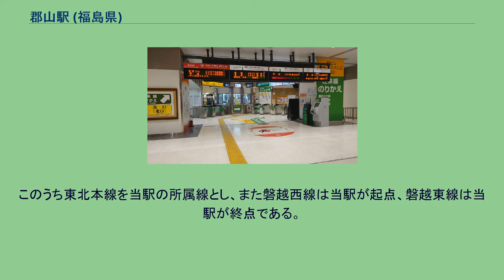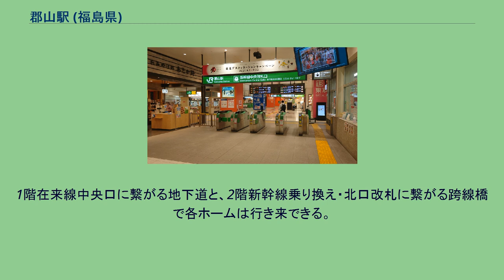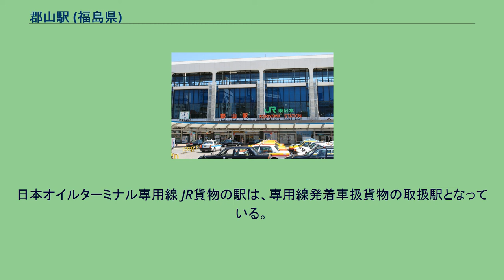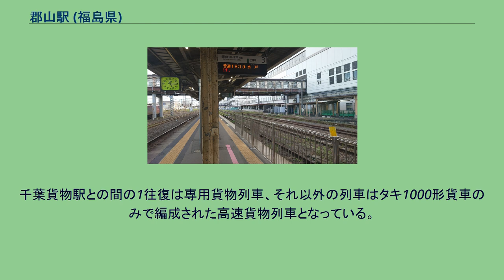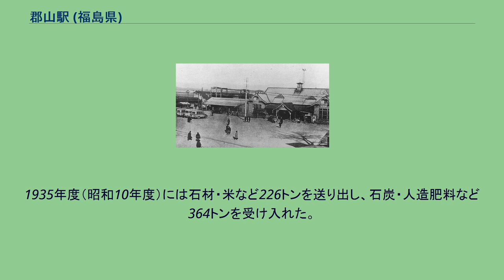郡山駅 (福島県)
東口（2021年8月） 郡山駅（こおりやまえき）は、福島県郡山市字燧田にある、東日本旅客鉄道（JR東日本）・日本貨物鉄道（JR貨物）の駅である。
JR東日本の新幹線と在来線各線が乗り入れ、東西南北へ向かう路線の結節点となっている。
新幹線は、線路名称上は東北新幹線のみであるが、新幹線ホームには同新幹線の列車のほか、山形新幹線の列車も停車する。
在来線は、線路名称上は東北本線・磐越西線・磐越東線の3路線が乗り入れている。
このうち東北本線を当駅の所属線とし、また磐越西線は当駅が起点、磐越東線は当駅が終点である。
このほか、水戸駅を起点とし、東北本線の当駅の南隣にある安積永盛駅を終点とする水郡線の列車も当駅まで乗り入れており、前述の各線と合わせると5方面の列車が当駅を発着している。
駅舎（1935年） 駅周辺の空中写真（1975年11月） 国土交通省 国土地理院 地図・空中写真閲覧サービスの空中写真を基に作成 直営駅（駅長・管理助役・助役配置）であり、管理駅として以下の駅を管理している。
新幹線は、構内西側の3階にある島式ホーム1面2線と単式ホーム1面1線、合計2面3線のホームを使用する。
両ホームの間には通過線2線が引かれている。
在来線は、構内東側の1階にある島式ホーム2面4線と単式ホーム1面1線、また島式ホームの南側・安積永盛方にある切欠きホーム1線、合計3面6線のホームを使用する。
線名は駅舎側から、下り4番線（1番線ホーム）、下り3番線、磐越西線（2番線ホーム）、水郡線（3番線ホーム、切欠き）、下り東北本線（4番線ホーム）、上り東北本線（5番線ホーム）、磐越東線（6番線ホーム）、（以下側線）となっている。
2番線の上り方面先端の西側が切り欠かれており、ここが3番線ホームとなっている。
以前は改札口 - 1番線 - 島式ホーム（1・2番） - 2番線という構成であったが、1番線の線路を撤去後しばらくしてから中央改札口から2番線ホーム（現在の1番ホーム）に直接移動できるように改修され、単式ホームとなった。
旧1番線撤去後しばらくの間、番線表示は2 - 6番線と水郡ホーム（当時は番線表示がなかった）となっていたが、2007年春のダイヤ改正で1番線 - 6番線となった。
1階在来線中央口に繋がる地下道と、2階新幹線乗り換え・北口改札に繋がる跨線橋で各ホームは行き来できる。
ただし、地下道は階段のみ、跨線橋には上下エスカレータとエレベーターも設置されている。
各線の上野方には荷物運搬用のエレベーターと跨線橋（テルハ）が残されている。
改札内にNEWDAYS、無人型のNewDays KIOSK（ホーム上）などの売店や立食いそば店（新幹線改札内、かつては在来線ホーム上にもあった）があり、改札外ではエキナカやエスパル、ピボットなどの商業施設のほかJR東日本の子会社や技術センターなどが入っている。
2015年4月からは「JR東日本郡山駅発車メロディ変更プロジェクト」の一環で、郡山ゆかりのアーティスト、GReeeeNの楽曲に変更された。
新幹線ホームは「キセキ」、在来線ホームは「扉」が使用されている。
日本オイルターミナル専用線 JR貨物の駅は、専用線発着車扱貨物の取扱駅となっている。
旅客ホーム6番線の外側から、磐越東線に並走し1.5kmほど北上した場所にある日本オイルターミナル郡山営業所へ続く専用線が存在する。
日本石油輸送がこの路線を保有しており、日本オイルターミナル向けの石油輸送に使用されている。
また、専用線の終端には「郡山ヤード」と呼ばれる操車場があり、貨車の留置線として使用されている。
駅構内の入換作業は、新鶴見機関区に所属するHD300形ハイブリッド機関車が担当している。
貨物列車は、千葉貨物駅との間に2往復、川崎貨物駅・仙台北港駅との間に1往復ずつ運行されている。
千葉貨物駅との間の1往復は専用貨物列車、それ以外の列車はタキ1000形貨車のみで編成された高速貨物列車となっている。
かつては、駅東側の保土谷化学工業郡山工場への専用線も存在し、化学薬品の出荷などで使用されていたが、2001年9月に廃止された。
また、1980年代までは日東紡績富久山事業センターや住友セメント郡山サービスステーションへ続く専用線も存在した。
2020年度（令和2年度）の1日平均乗車...